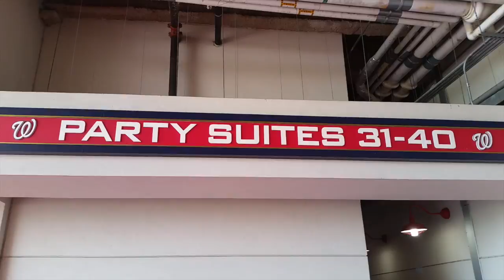Hoyas Cheer on the Nationals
Joong Won Pyo (MSB'18) heads out to the Nationals Park with his internship company! Will we win? nats